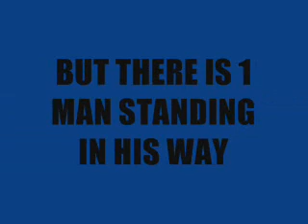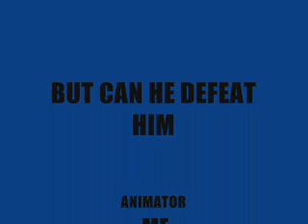INTRODUCING.......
A new charactor has entered andthis is who he is. tell me what you think of him. This is his big oppurtunity to become big.

dedecated to my friends at school you know who you r con, dylan, liam joe jak etc